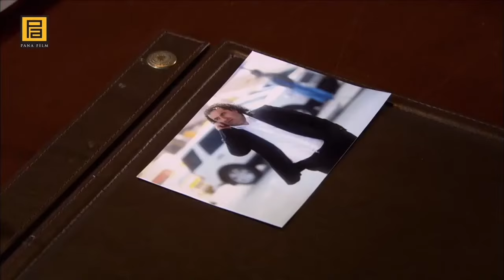Kazım İhtiyarların adamını Sıtkı Kızıltaş'ı öldürüyor